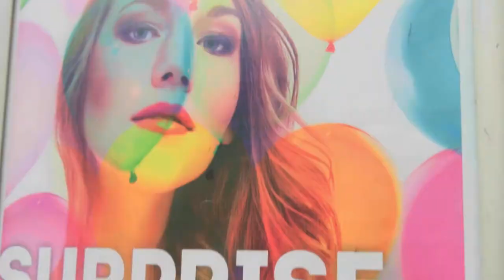3D stickers printed and installed by Herva - Surprise bestickeringen Wijnegem Shopping Center